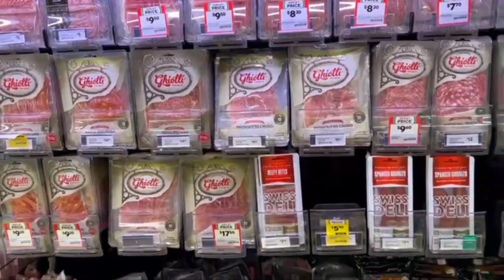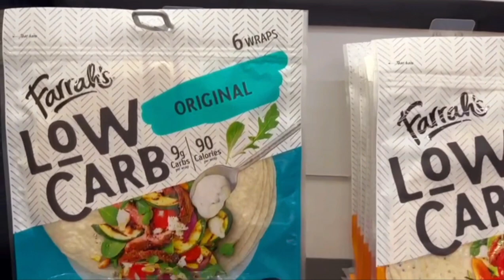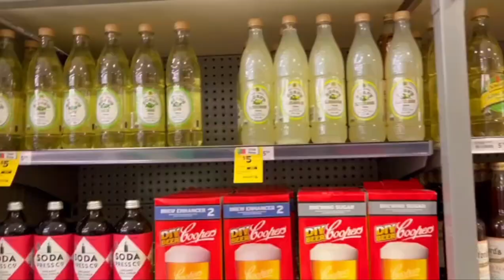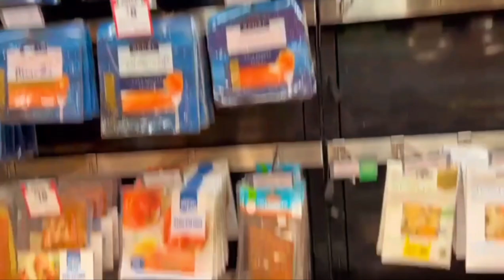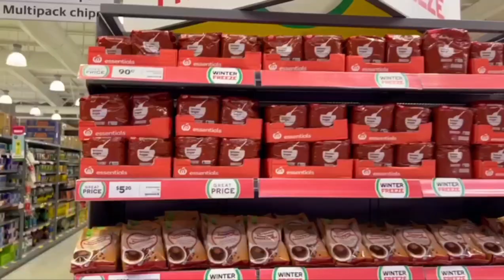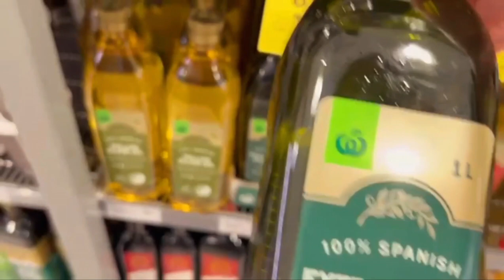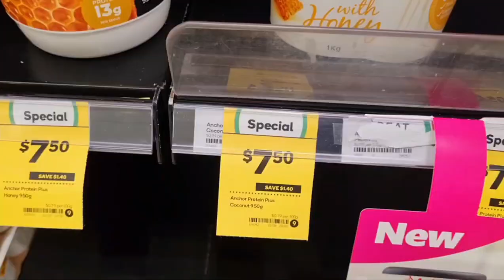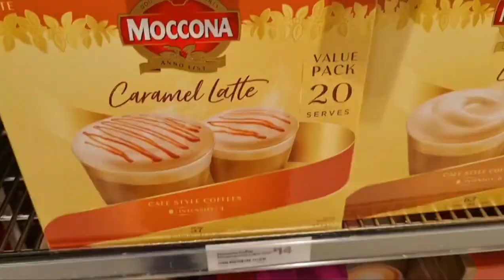Newzealand Local supermarket countdown|fruits & vegetables prices in Auckland|countdown grocery haul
countdown is an Australian owned newzealand full service supermarket chain and subsidiary of Woolworths new zealand.